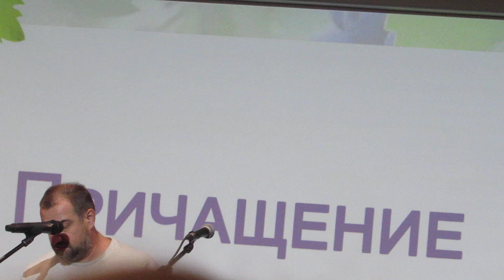27.11.2022 Вячеслав Сорока / Иисус омыл ноги ученикам /